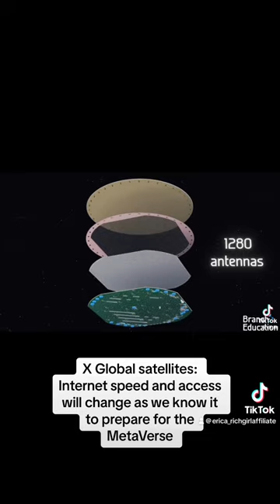Crypto transactions, gaming, & entertainment and work will switch to satellite. 📡🛰️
Crypto transactions, gaming, & entertainment and work will switch to satellite. Delivering a KILL SHOT to the $1.32 trillion big cable and internet giants. Ready to cash in? 💰🤑Starlink satteliteinternet tech technology innovation iphone gadgets technews android WisdomSuccessAbundance.com